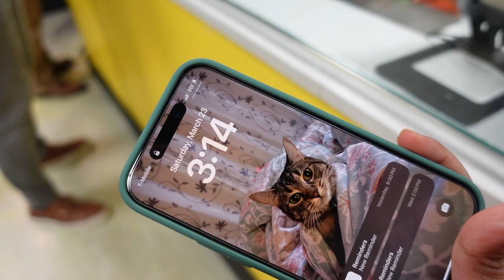Cherry Blossom 2024 at Washington DC 🌸 | Ramadan Vlog | Diyanet Center of America || Vlog 41